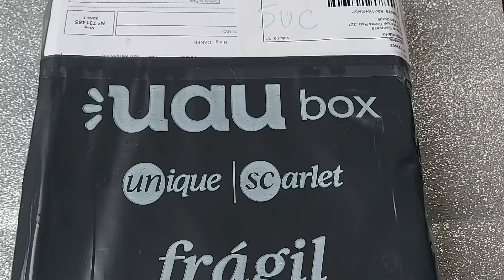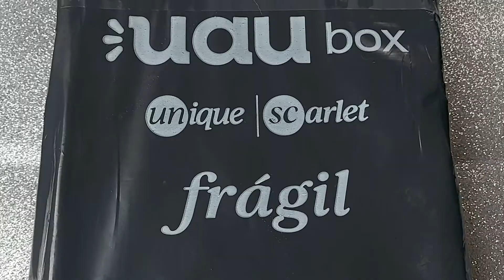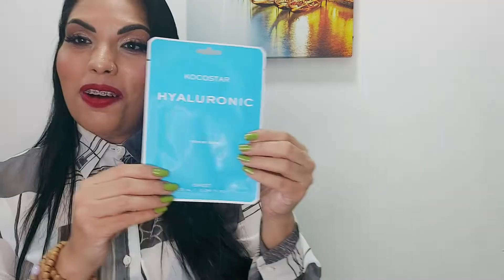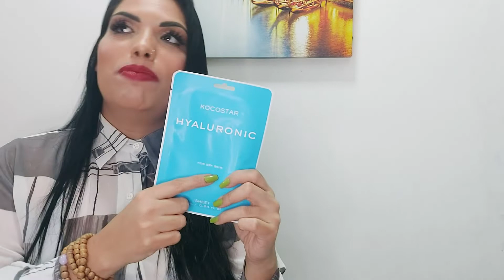Primeira Uau Box de 2023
E a 1° Uau Box de 2023 edição de janeiro chegou muito rápido por sinal e eu vim correndo contar tudo, vem conferir!

🔽Playlist com as edições anteriores da Uau Box🔽

A UaU conta com com 4 tipos de planos👇

Testei (Mensal)
Amei (Trismestral)
Viciei (Semestral)
Não Vivo Sem (Anual)

 e ele está disponível para todos os planos.
Para assinar é bem fácil e é só acessar o site nesse

E bora ser uma UauLOver Comigo e viver momentos Unique❤

Gratidão por tudo e até a próxima!